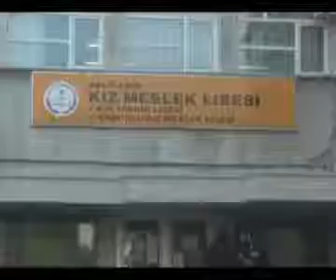BALIKESİR İL ÖĞRENCİ MECLİSİ SEÇİMİ DEMOKRASİ ŞÖLENİ İÇİNDE YAPILDI...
Kız Meslek Lisesi Salonu'nda gerçekleştirilen Balıkesir İl Öğrenci Meclisi seçimi,demokrasi şöleni şeklinde yapıldı.95 delege öğrenciden 88'inin oy kullandığı seçimler sonrasında,Balıkesir İl Öğrenci Meclisi Başkanlığına Sırrı Yırcalı Anadolu Lisesi 11. sınıfı öğrencisi Baran Arslan 41 oyla seçilirken,sıralamada,Edremit'den Koçali Kaan Sadık 20 oyla ikinci,Gülser Mehmet Bolluk Anadolu Lisesinden Merve Kavas 17 oyla üçüncü,Burhaniye'den Barış Sivaslıoğlu'da 6 oyla dördüncü oldu.